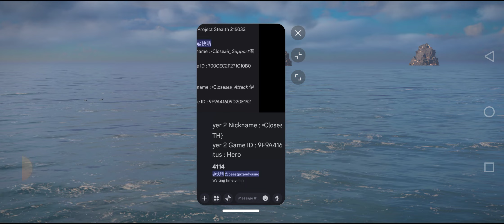TRBTT || ROUND 1 || PROJECT STEALTH 215032 vs THUA-THÌ-THÔI